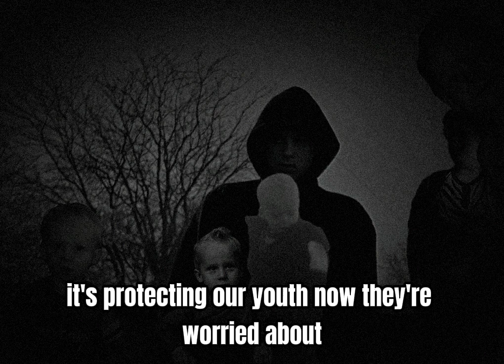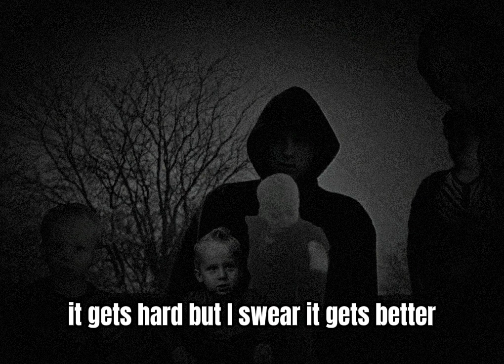Innocence By Xandle Boi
@mercuryblood made the beat go sub to them 🙏